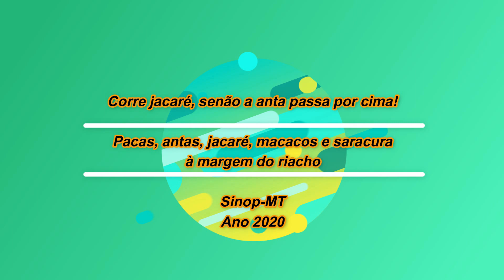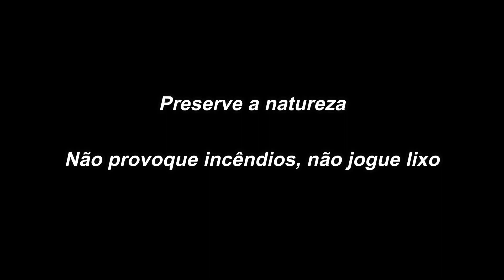Corre jacaré, senão a anta passar por cima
Sinop-MT - Ano 2020.